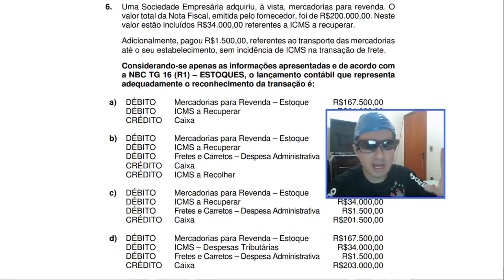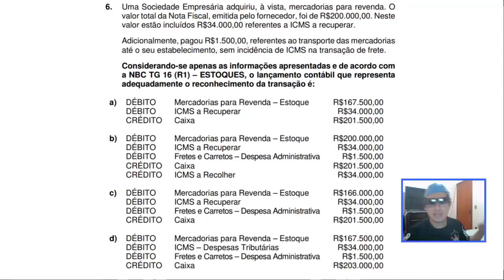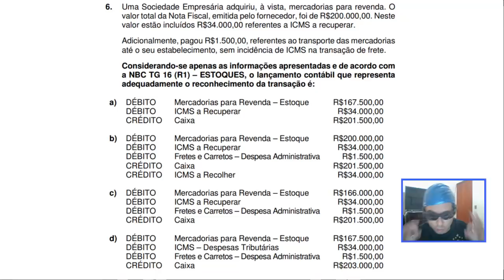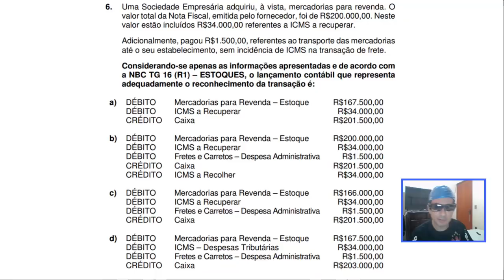🔴 DÉBITO E CRÉDITO - Questão 06 – CRC 02/2017 – Prova Bacharel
6. Uma Sociedade Empresária adquiriu, à vista, mercadorias para revenda. O
valor total da Nota Fiscal, emitida pelo fornecedor, foi de R$200.000,00. Neste
valor estão incluídos R$34.000,00 referentes a ICMS a recuperar.
Adicionalmente, pagou R$1.500,00, referentes ao transporte das mercadorias
até o seu estabelecimento, sem incidência de ICMS na transação de frete.
a NBC TG 16 (R1) – ESTOQUES, o lançamento contábil que representa
adequadamente o reconhecimento da transação é:
a) DÉBITO Mercadorias para Revenda – Estoque R$167.500,00
 DÉBITO ICMS a Recuperar R$34.000,00
 CRÉDITO Caixa R$201.500,00
b) DÉBITO Mercadorias para Revenda – Estoque R$200.000,00
 DÉBITO Fretes e Carretos – Despesa Administrativa R$1.500,00
 CRÉDITO Caixa R$201.500,00
 CRÉDITO ICMS a Recolher R$34.000,00
c) DÉBITO Mercadorias para Revenda – Estoque R$166.000,00
 CRÉDITO Caixa R$201.500,00
d) DÉBITO Mercadorias para Revenda – Estoque R$167.500,00
 DÉBITO ICMS – Despesas Tributárias R$34.000,00
 CRÉDITO Caixa R$203.000,00